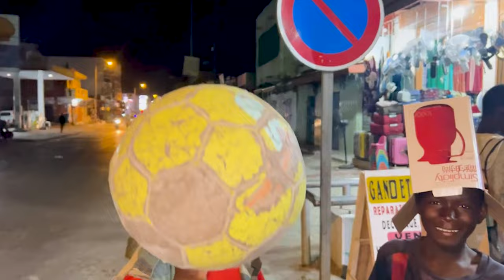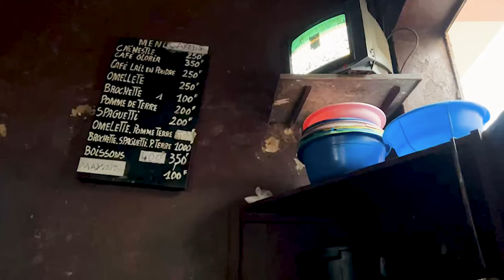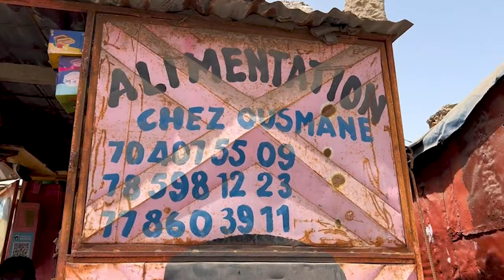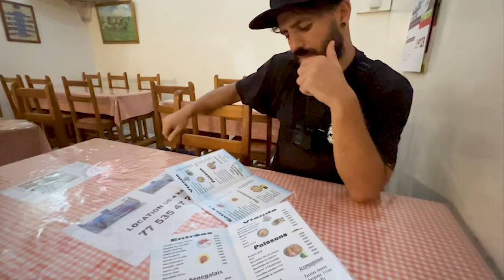Senegal - The African Side of St. Louis | African Backstreets 4K PART 1 [Türkçe Altyazılı]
We explore St. Louis in Senegal and delve into life on the African side of the city.

Chapters
00:00 - Intro
01:36 - Darou
03:18 - The African Side
04:20 - Markets
06:23 - Local Restaurants
07:18 - $0.80 Haircut
07:54 - The Fish Market
09:24 - African Backstreets